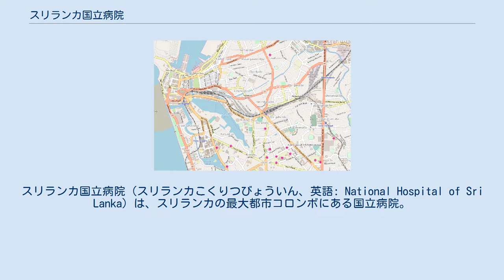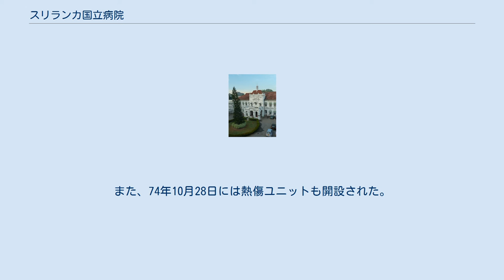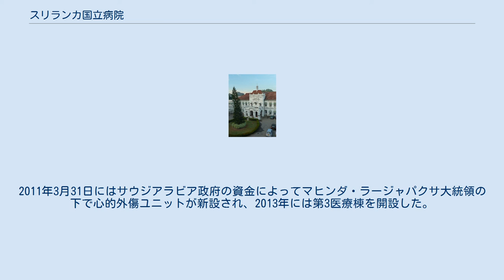スリランカ国立病院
スリランカ国立病院（スリランカこくりつびょういん、英語: National Hospital of Sri Lanka）は、スリランカの最大都市コロンボにある国立病院。
1864年に「総合病院」として設立された。
2010年時点の病床数は3,246床、集中治療室18、手術室21、医師1,500名、職員7,500名を擁する。
1ヶ月あたり約5千件の手術を行い、年間でのべ200万人以上の患者が訪れる。
36エーカーの敷地内には歯科大学、マリガワット腎臓病院、看護学校、後期看護学校、理学療法学校、放射線治療学校、コロンボ大学医学部などがある。
 1817年、病院監察長官代理チャールズ・ファレルがセイロン総督ロバート・ブラウンリッグに病院不足を訴えた。
それを受けて1819年、コロンボ初の近代的な病院がペター地区プリンス・ストリートに設立された。
当初の病床数は100床であったが、病床数不足で病院は常に混雑していた。
そのため、別の場所に32エーカーの敷地を有する新病院を設立することが決まった。
当時の総督ヘンリー・ジョージ・ウォードは新病院設立のために3千ポンドの予算をつけた。
そして1864年、200床の新総合病院が開設した。
 開院当初、新病院には21の大型病室があった。
1870年にはコロンボ医科学校が婦人科手術病棟に設立された。
75年にはムダリヤール・サムソン・ラージャパクサが現在コロンボ大学医学部が位置する3エーカー半の土地を寄付した。
この病院は、1878年にセイロンで初めて女性看護師を雇用した。
また、財政難のために現地で看護師の採用ができなかったため、1886年から1964年までカトリックの修道女が病院で働いていた。
 1885年時点で大型病室22、病床212、医療施設112、手術設備100を有しており、1894年までに大型病室24、病床280を有するようになった。
病院が位置していたロンデン・プレイスは1900年にカンシー・ロードに改名した。
またビクトリア記念棟（眼科病床）が1903年、ホワイト・ハウス（事務棟）が1904年にそれぞれ完成した。
また、外来部門が1910年に初めて創設された。
その後、患者の増加に伴って北部のラーガマに高齢者と慢性期患者のための別館が開設されたが、1912年のコレラ大流行によって患者は元の本館に戻された。
 その後1918年10月に総督ウィリアム・マニングが商業棟（現在の第15病棟）を開設した。
また、スキナー記念病棟とそれに隣接するグナナセカラン病棟が1924年に完成した。
これら2つの病棟は現在第16病棟として知られている。
理学療法・リウマチユニットは1920年代に設置された。
また、敷地内にあった民家を改装して1925年に歯科病院が開設され、放射線ユニットが翌年の1926年に事務棟に開設された。
1938年にはカトリック修道女の看護師のためにマーク記念病棟が開設され、1941年にはキリスト教聖職者のためのクーダート記念病棟が開設された。
1939年には、小児科・整形外科用のカーン記念病棟（第51病棟）が開設された。
さらに同年5月9日にはコロンボ看護学校が創設された。
 1942年にセイロン大学が創設された際には大学病院に指定された。
マタパン病棟などの有料診療を行う病棟は1943年に開設された。
1952年には調理室と胸部外科が入居する病棟が完成。
病院最初の開胸手術は1955年に実施された。
同年には心電図モニタも導入された。
1957年には大学附属の理学療法学校、放射線療法学校の2校が開校した。
翌年2月2日には、ソロモン・バンダラナイケ首相によってバンダラナイケ棟（外科、事務課）が開設された。
また1965年には眼科病院が新設され、2年後の1月1日にはダッドリー・セーナーナーヤカ首相主導で眼科が入っていたヴィクトリア記念病棟に救急救命室が開設された。
また、1968年6月16日には厚生大臣E・L・セーナーナーヤカの主導でセイロン初の集中治療室が手術棟に開設された。
また、60年代後半には精神科病棟（第59病棟）が開設した。
また、1970年には形成外科が第4病棟に導入された。
また、心臓ケアユニットも73年に開設された。
また、74年10月28日には熱傷ユニットも開設された。
 1979年、フィンランド政府は費用の85%を負担して総合病院の刷新を行うことをスリランカ政府と合意した。
その結果、救急救命室、整...